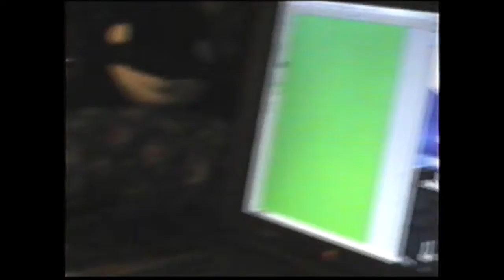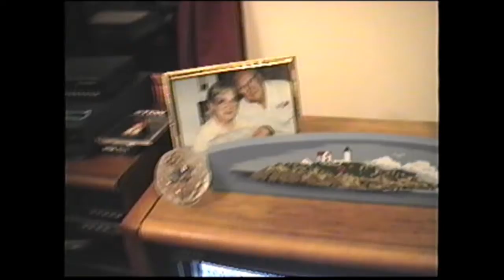Thurlow Family Video January 1998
Football at John's House 121 Old Blue Point Rd.
Scarborough Maine